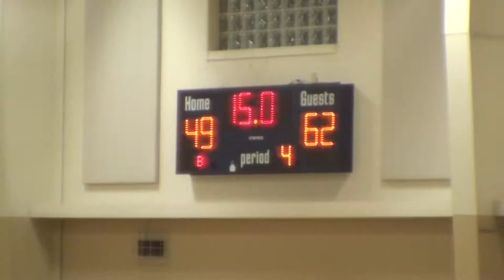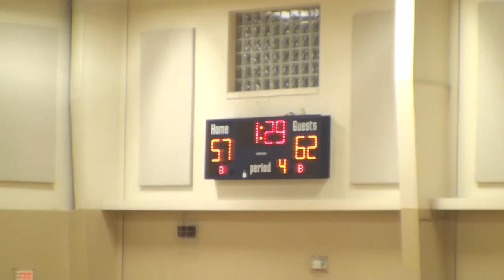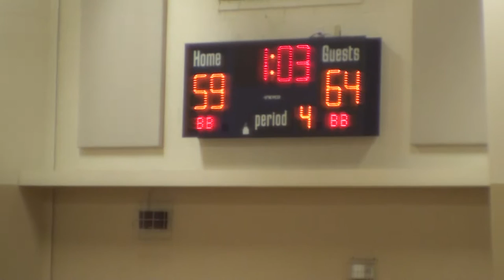Avalon Basketball 1-31-17 Full Game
Avalon Basketball
1-31-17
 Full Game

Shot by Claude Robinson